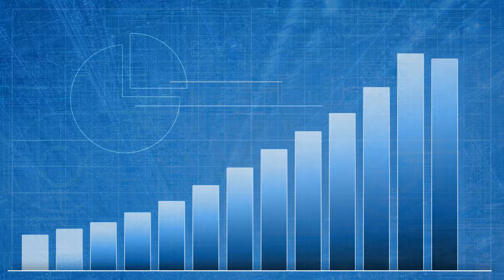Wealth Creation - Start the Conversation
Understanding your money will help you understand how you can make money. Start planning for your future now, starttheconversation with your Fiducian Financial Services Planner today.